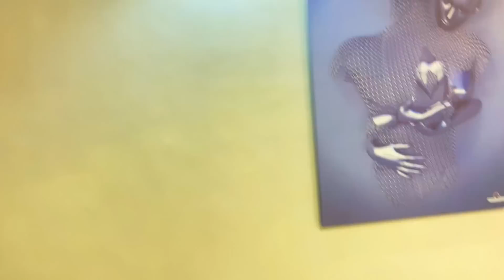I regret Dating You!💔Fighting infront of our friends